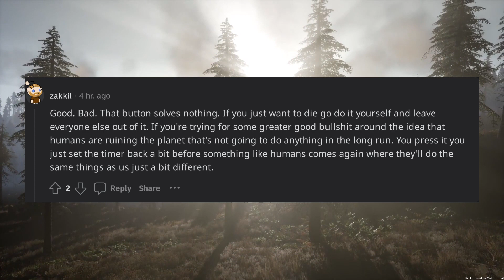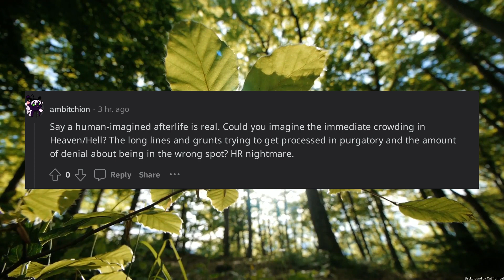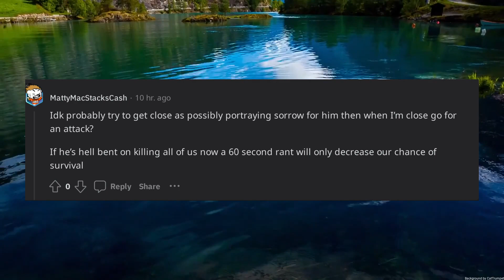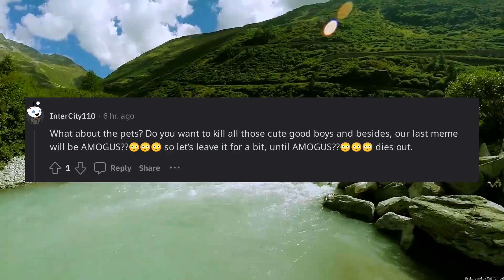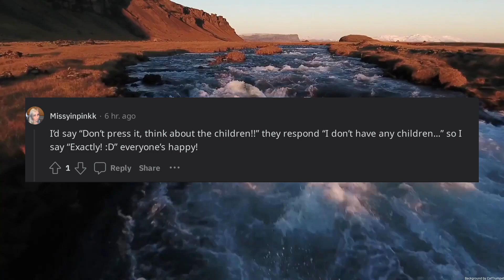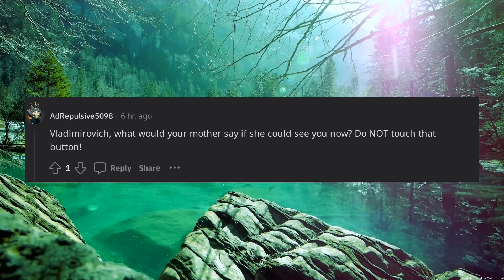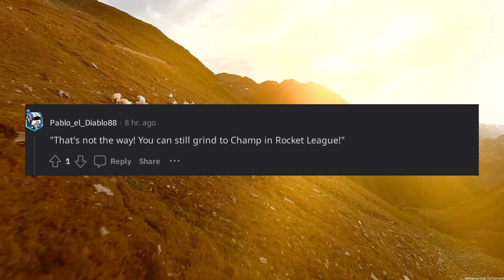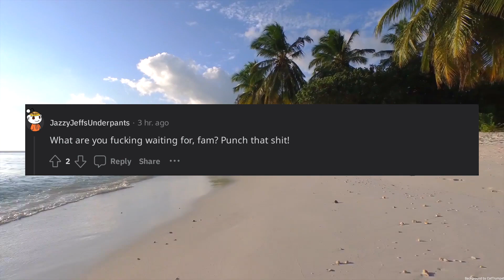There is a person standing by a big red button that will make all human life disappear including the